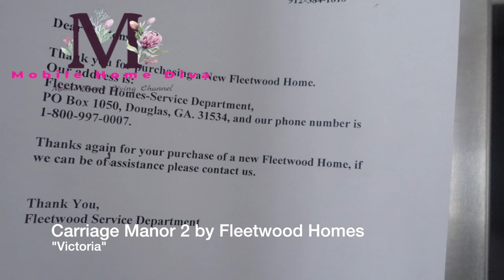Carriage Manor II 28523C "VICTORIA" | mobilehomediva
Hi Family,

Get ready, I have lots of great houses Got the chance to meet Robert today with Bobs Family Housing! Hope you enjoy the video!

The price of this home is $81,521

Christie Vaughn
4920 Bill Gardner Parkway # 103